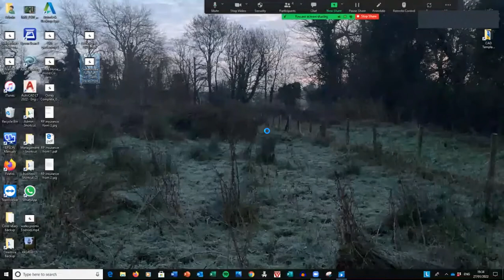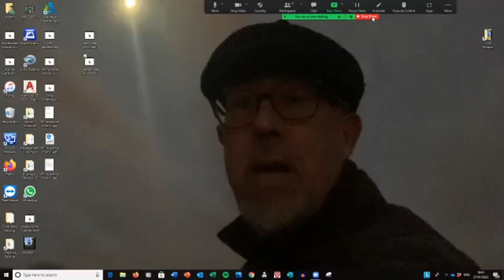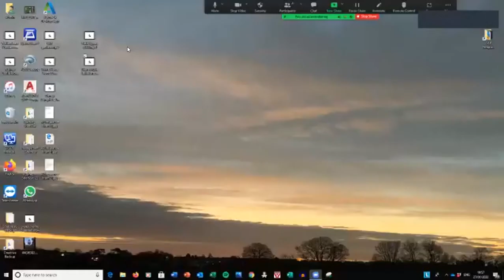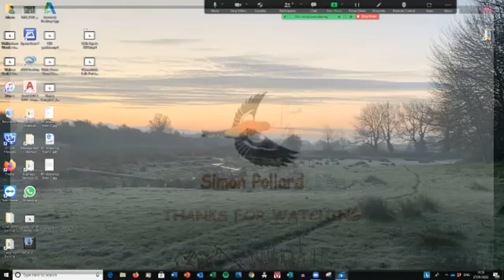The Show, 27 Jan. Ashdale Falls Part two,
The middle section of Ashdale falls, a bit of a philosophical discussion, The Autobiography of a Yogi and a bit about little Egrets.